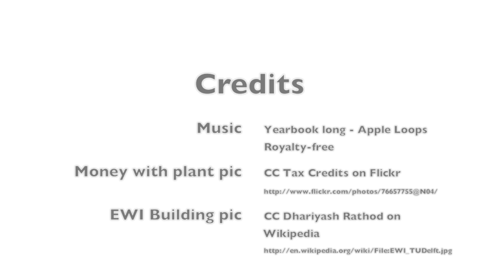edX | DelftX: An Introduction to Credit Risk Management TW3421x: About Video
An Introduction to Credit Risk Management

What is credit risk? Why is it so important, in modern economies, to correctly deal with it? This course combines theory with practice to answer these questions.

You are a bank and a big part of your daily business is to lend money. Unfortunately for you, lending money is definitely a risky activity: there is no 100% guarantee that you will get all your money back. For example you may expect losses in your portfolio because of the default of your counterpart. Or, in a less extreme situation, the credit quality of your counterpart may deteriorate according to some rating system, so that your loan becomes more and more risky. These are typical situations in which credit risk manifests itself.

According to the Basel Agreements, credit risk is one of the three fundamental risks, together with market risk and operational risk, a bank (or another regulated financial institution) has to face when operating on the markets.

As the 2008 financial crisis has shown us, a correct understanding of credit risk and the ability to cope with it are fundamental in the world of today.

The aim of this course is to provide an introduction to credit risk modeling and hedging. At the end of the course, the students will be able to understand and correctly use the basic tools of credit risk management, both from a theoretical and, most of all, a practical point of view.

This will be a quite unconventional course. For every methodology, we will analyze its points of strengths, but we will also stress its points of weakness. We will try to do this in a rigorous way, but also with fun.

In addition to the video lectures and exercises, recent economic developments will be discussed in the forum based on news articles, and key practitioners from the financial world will share their views through interviews.